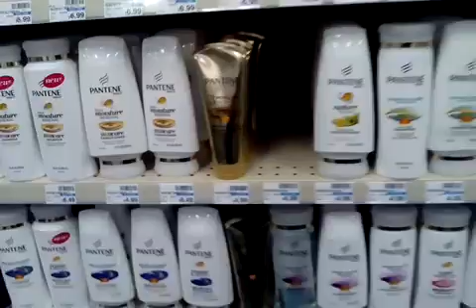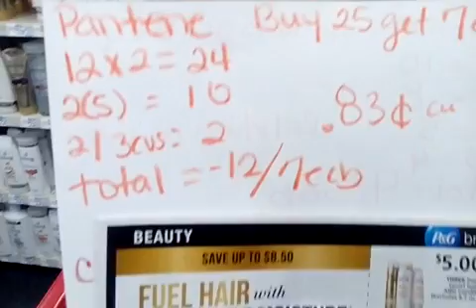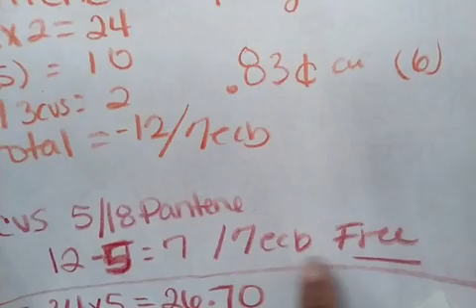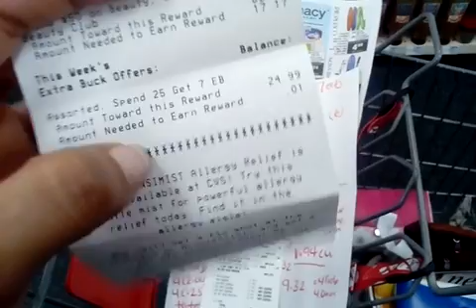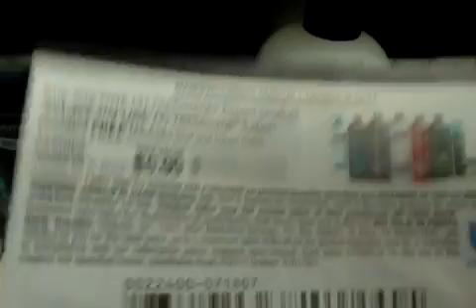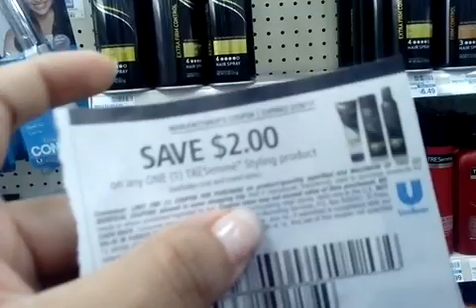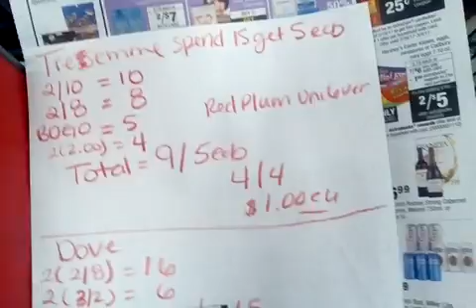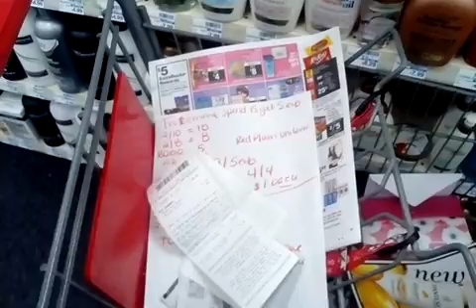Mis ofertas en CVS con cupones 2/26/17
how to use CVS app